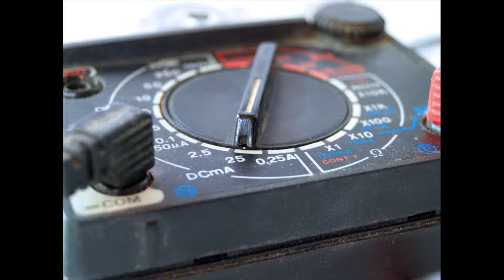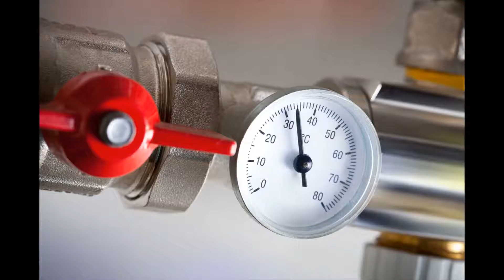Handyman Rancho Park 90064384 - Schedule Today – 855 341 6445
Handyman Rancho Park 90064384 - Request Appointment –  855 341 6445

For all people little jobs - and big ones - around your home and work environment, our handyman service in Handyman Rancho Park 90064384 CA Los Angeles County is the business to call. We've skilled and experienced technicians readily available to help with property maintenance, home fixes, home improvements and more - all at affordable, competitive rates. Our qualified and fully insured engineers can be purchased in Handyman Rancho Park 90064384 and over the encircling areas and we offer call-out service for emergencies.

Handyman Rancho Park 90064384 handyman: residential
Are there careers around your home that need doing, but you don’t have the time, patience or ability to do them yourself? Why risk damage, or an undesirable result, with DIY when you can call in an expert? Our Handyman Rancho Park 90064384 handyman service is here now to aid with all manner of home improvements and fixes. We have skilled workers who are able to complete carpentry, electrical, plumbing and repair careers for you securely and efficiently - with budget-friendly rates, too.

We are able to also help if your garage needs a drive out, if your home requires a deep clean or if you want some help with assembling or dismantling furniture. There really is no limit to our handyman skills. Keep the home pristine, safe and working as it should with repairs, maintenance and general DIY by Handyman Rancho Park 90064384 local handyman team.